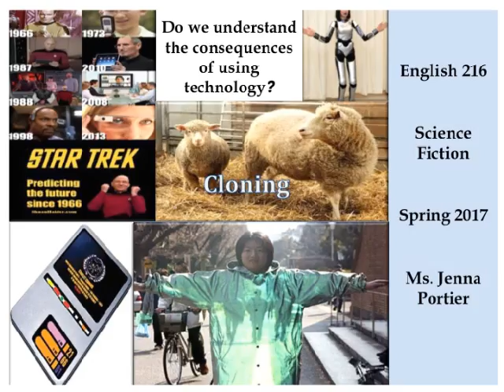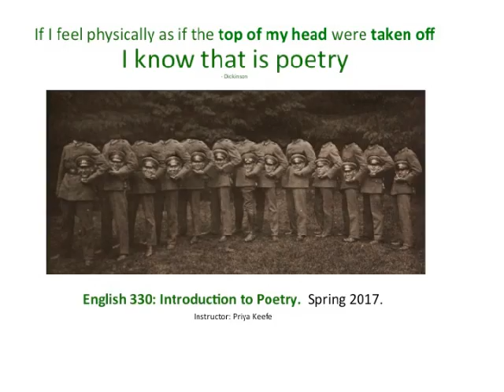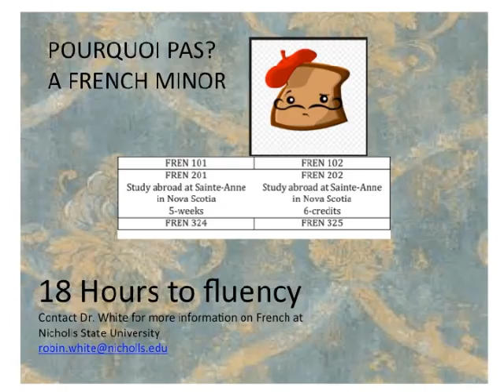Languages & Literature's Spring 2017 Course Offerings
Selected courses for Spring 2017, Department of Languages & Literature, Nicholls State University